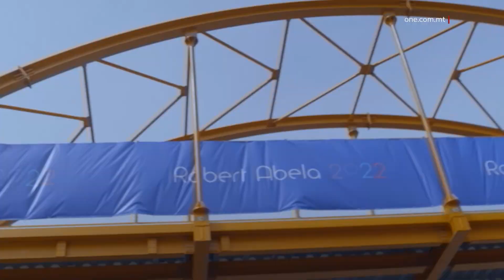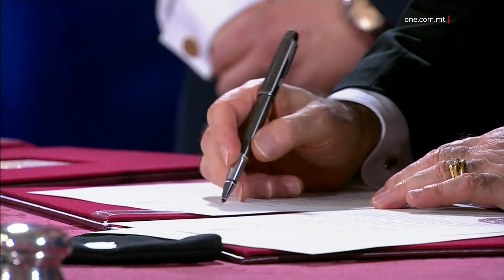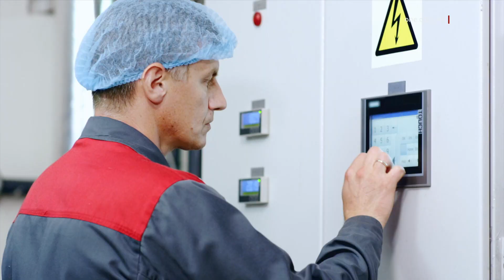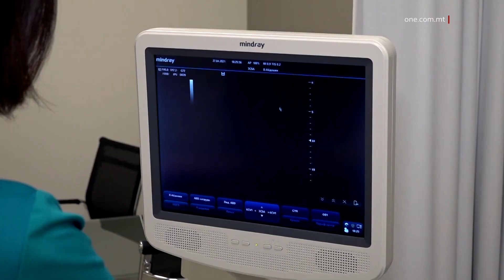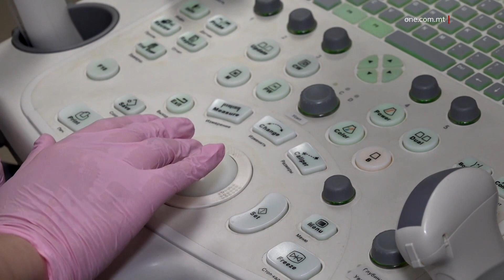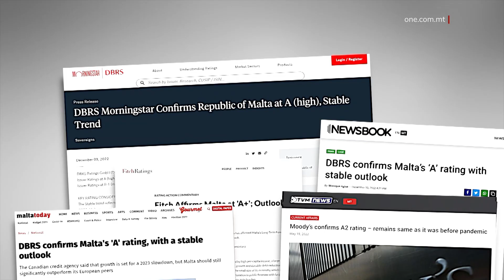SENA TA’ DEĊIŻJONIJIET STRATEĠIĊI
ONE.COM.MT • Bħal-lum sena l-poplu ċċelebra rebħa ta’ Malta Flimkien, għal futur sabiħ. Il-poplu ta l-akbar mandat elettorali fl-istorja lil Robert Abela biex ikompli jsaħħaħ il-ħafna tajjeb li sar u jindirizza fejn meħtieġ.